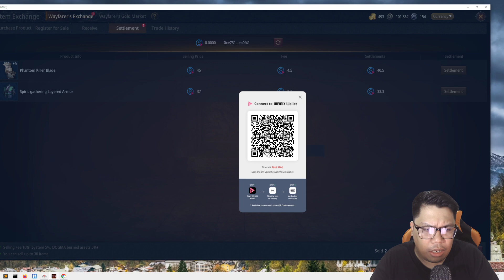MIR M | FARMING TIPS FOR BLUE EQUIPMENTS! | NASIPA NG TSEKWA!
GIGIL